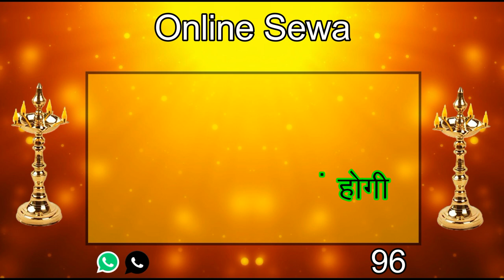लड़की के घर के बाहर यह बोलो ॐ कृमवषम ध्रुब खुद I Love You बोलेगी